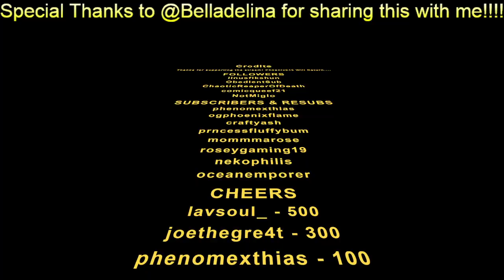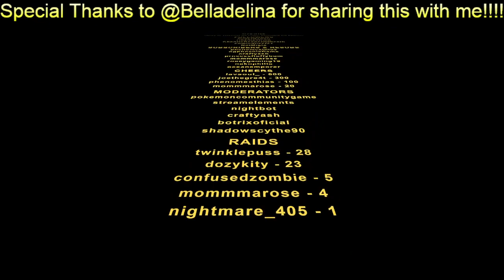Birthday Stream Begins!!! Possible 24 Hr Stream What Can Go Wrong? !giveaway, !b (Part 2/3)